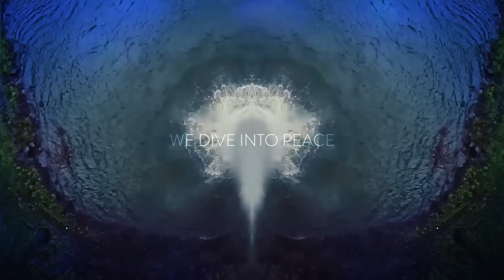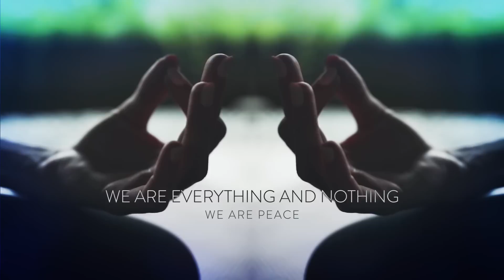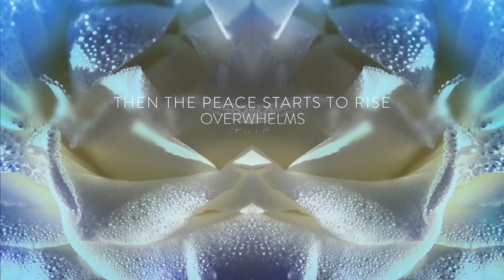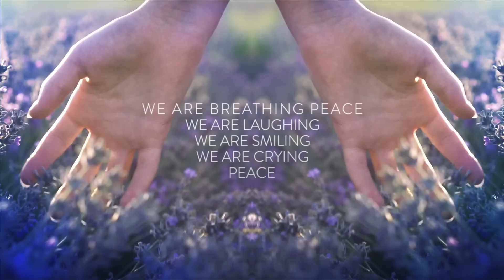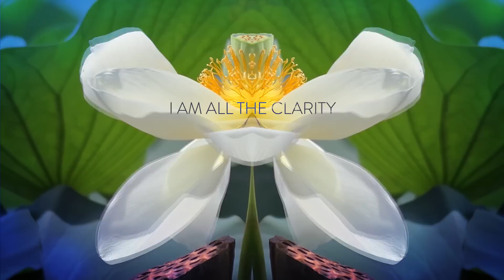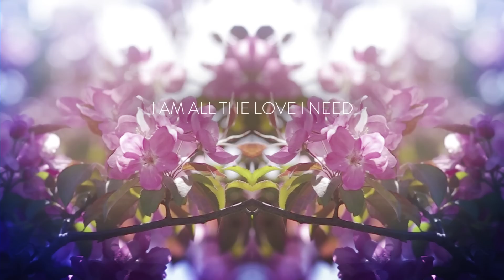Lee Harris & Davor Bozic - Peace (528hz)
Music and lyrics by Lee Harris & Davor Bozic
Video created by Rebecca Hall

About the TransmissionsAlbum
From writer and artist, Chris Assaad

With the vibrations from their recently released album, AWAKEN, still rippling and reverberating out into the ethers, and with the sequel soon to come, Lee Harris and Davor Bozic, as prolific as ever in their co-creating, have something special and a little different on the way.

In June 2021, the sonic airwaves will be blessed with TRANSMISSIONS, the latest collaboration from these two seasoned masters of sound, energy and frequency.

TRANSMISSIONS is an exquisitely-crafted collection of sound-healing journeys that offers listeners the opportunity to go inwards, to be transported and to be transformed.

With an attention to detail and level of attunement to the listener’s experience that evokes instant and ever-deepening trust, Lee and Davor take us deep within, holding our hearts at every turn and leading us into our own inner world on a multi-dimensional  hovercraft that voyages into an exploration of five themes: “Time”, “Space”, “Peace”, “Play” and “Flow”.

Each piece is exactly 10 minutes and 8 seconds in length and set on the foundation of Davor’s pristinely produced and intentionally-composed ethereal musical landscapes, which enchantingly establish the mood and tone for each journey.

Each piece begins with a heart-opening cello suite followed by a beautiful weaving of Lee’s crystal-clear, spoken word messages channeled from his guides, the Z’s and then concludes with an integration-inducing, whisking away by Lee’s signature, fluid and hypnotic, mantra-based, layered vocal arrangements.

TRANSMISSIONS is sound healing at its finest.

And yet, it is more than just that.

It is a transcendent, multi-sensory listening experience. Vibrational medicine that invokes a depth of feeling and vibrant visuals, a musical elixir that stirs and alchemizes energies deep within, sonic soul food that activates, uplifts and inspires.

The album is a ceremony of sound that lands viscerally as a comforting warmth, a softening open and a melting away of burdens. Each transmission offers an activation of deep rememberings, a gentle but firm nudging onward in the direction of our highest possibilities, an expansion of our outlook and consciousness, and not least of all, a coming home to ourselves.

Yes, this is music you can move to, dance to and play to. It is music that you can listen to on repeat and allow it to wash over you as you rest, relax and replenish. It is music you can laugh and cry with, music you can sing and chant along with, and that you can heal, grow and evolve with.

Lee Harris and Davor Bozic have done it again.